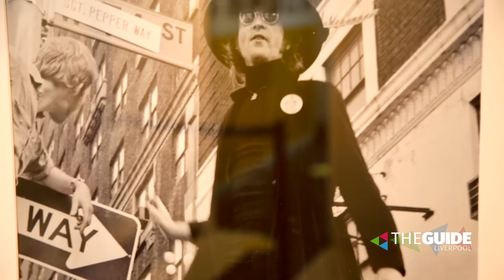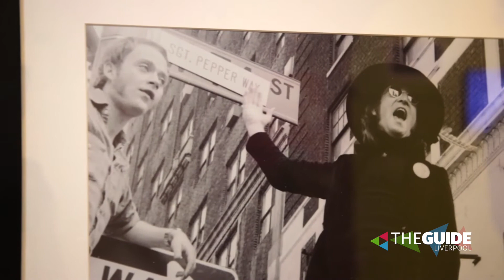Look at the new exhibition launched at Beatles Story for John Lennon's 80th | The Guide Liverpool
The Beatles Story launch new John Lennon photography exhibition to celebrate what would have been his 80th birthday.